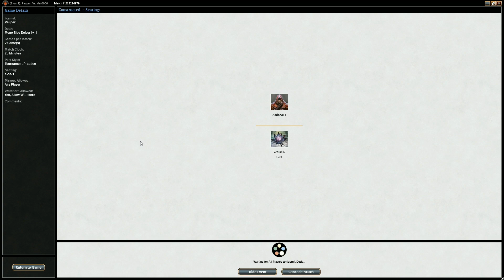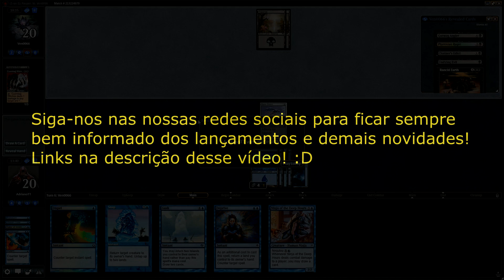Gameplay [MTGO] - Pauper - Mono Blue Delver [v1] vs Mono Black Control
Pessoal, vamos ajudar o Canal a alcançar os 1.000 inscritos !!! :)